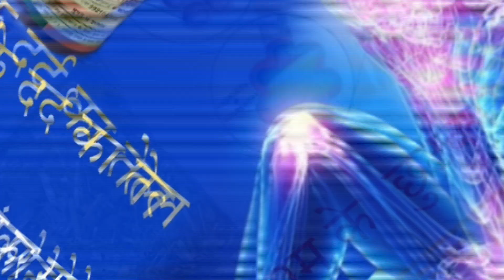बच्चों ने भगवान झूलेलाल,संत कंवरराम जी की दिखाई झलक,धर्मवाड़ी पंचायत का वार्षिक परितोषक वितरण समारोह